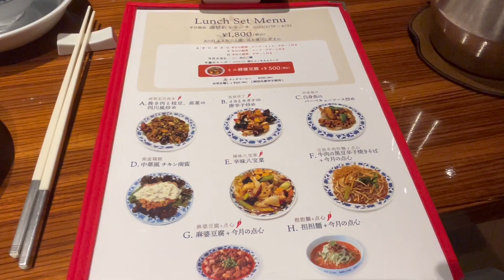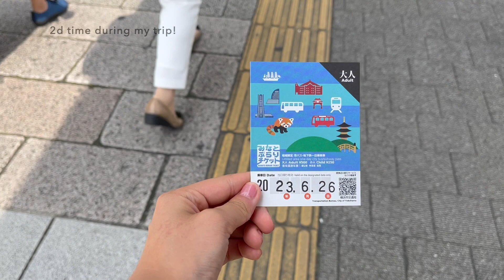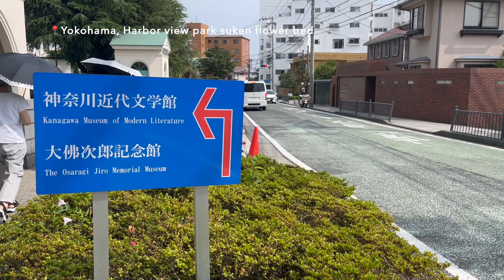EXPLORING YOKOHAMA, TOKYO | Akarenga, Chinatown, Marine tower/garden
p.s. make sure to watch on 1080p60 HD for the best quality:)

Personal: @alisa.soph
art account: @another_worldart